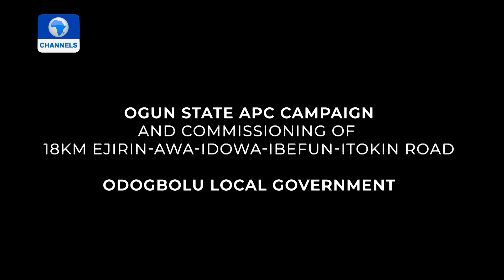Governor Abiodun Commissions Idowa Road | Gateway Diary